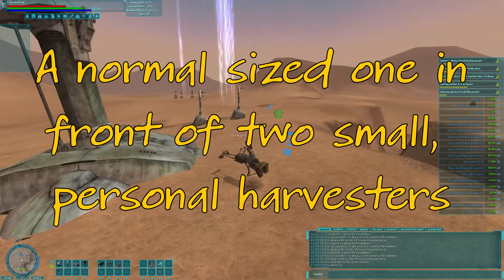Crafting in Star Wars Galaxies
Basic crafting principles. part 1.